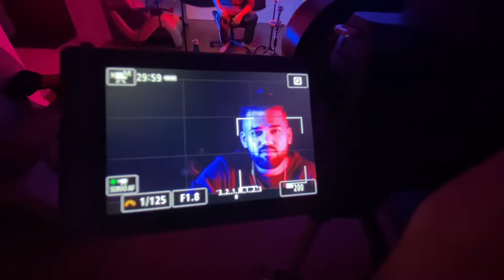NAWAJ ANSARI FADE AWAY SHOOTING NIGHT